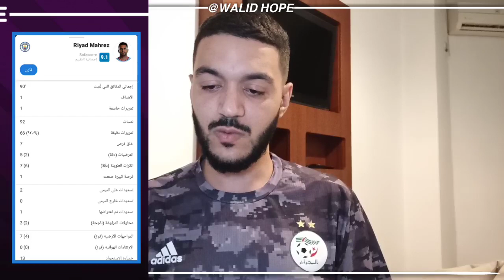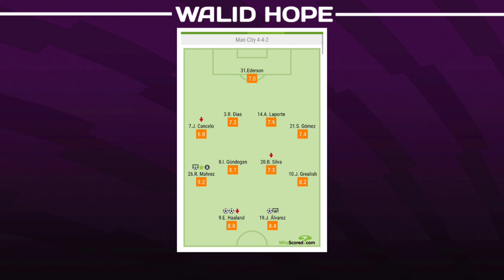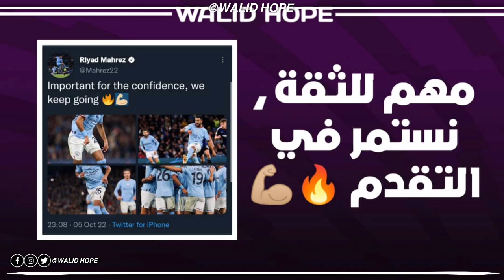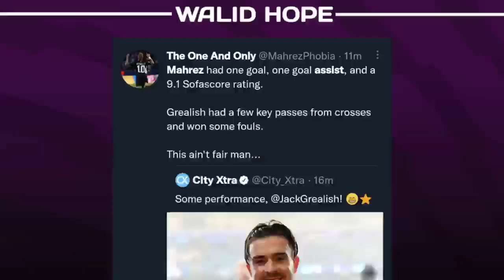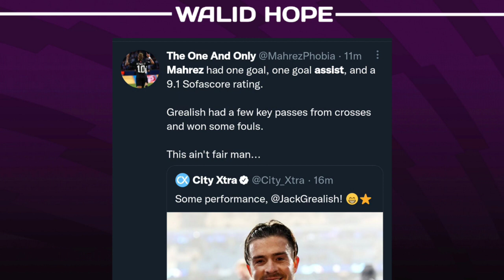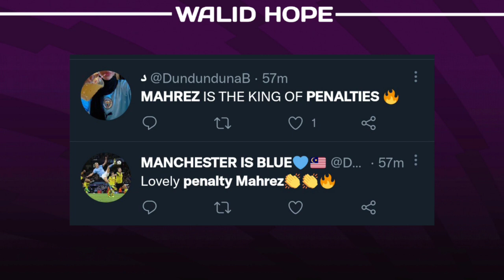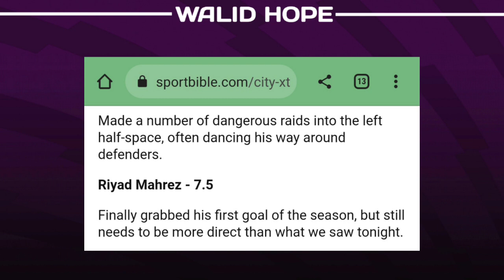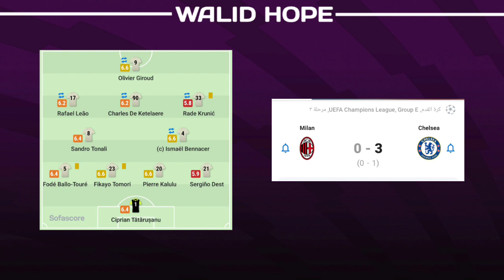لجنة شامبينزليغ تظلم محرز- هالاند غاضب من محرز - واش قالت الصحف و الجماهير و بيين سبورت - تصريح محرز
عاجل لجنة شامبينزليغ تظلم محرز - هالاند غاضب من محرز - واش قالت الصحف و الجماهير - تصريح محرز